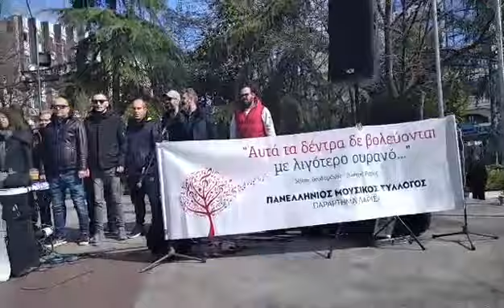Εικόνες από τη μουσική διαμαρτυρία στην Κεντρική Πλατεία Λάρισας